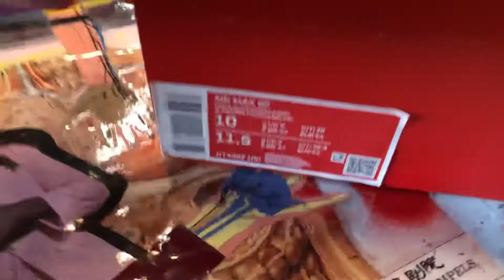Unboxing Air Max 90 White Grey Obsidian Deadstock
Help me out by registering to these crypto platforms so i can buy more stuff for you to unbox